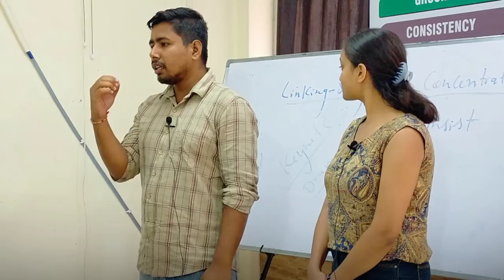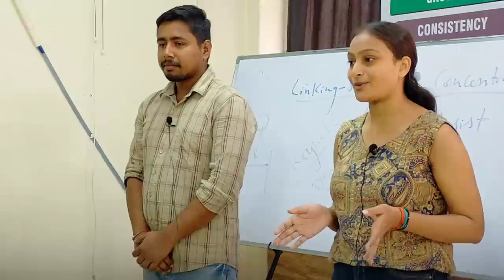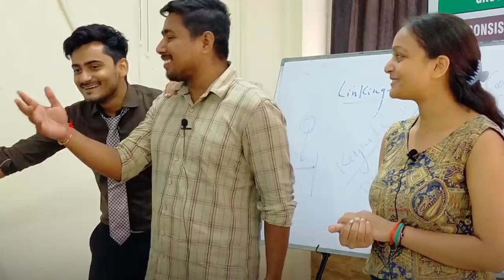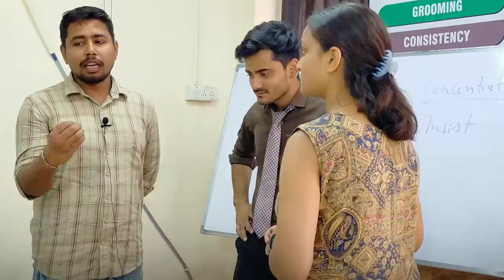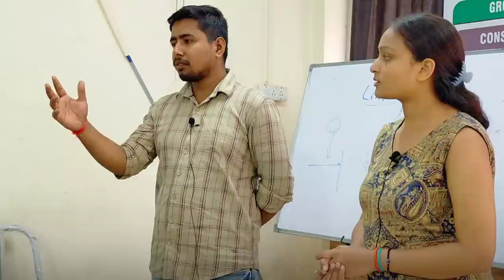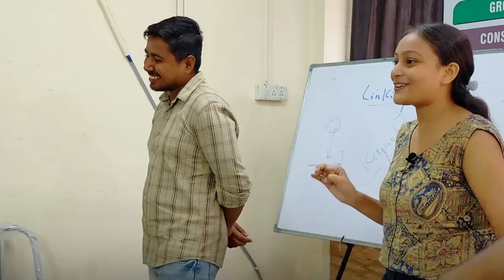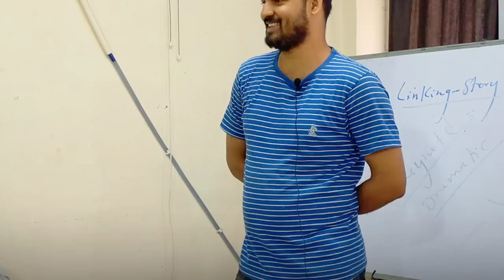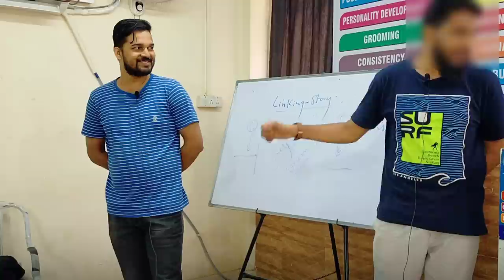Chaining-Concentrative Story | listening skill | Story telling session | Public speaking | WellTalk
📍shop no C1, beside Novelty Cinema , Tunday Tower,  Kapoorthla , Aliganj, Lucknow, Uttar Pradesh India